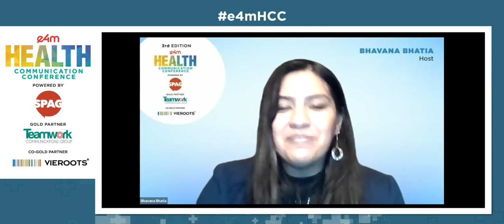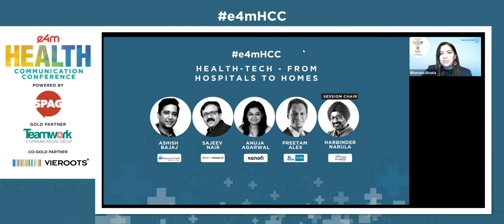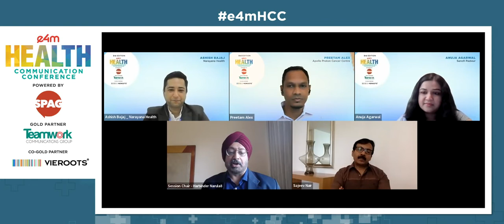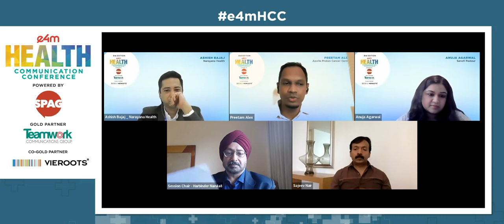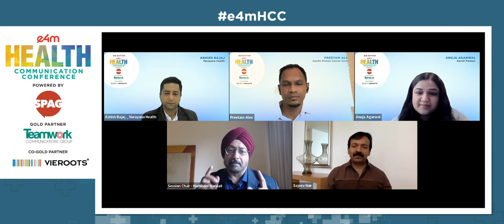Panel Discussion: HEALTH-TECH - FROM HOSPITALS TO HOMES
Technologies like artificial intelligence (AI), automation, and the Internet of Things (IoT) have percolated into almost every aspect of healthcare today. How do we see the future unraveling?
With more healthcare mobile apps in the making, be it for booking an ambulance in a click or getting tests done in a day without even stepping outside - do we see cloud healthcare services becoming a thing? and many more…
Speakers -
Ashish Bajaj, Chief Marketing Officer. Narayana Health
Sajeev Nair,  Chairman & Founder of Vieroots Wellness Solutions
Anuja Agarwal, Head of Marketing, Sanofi Pasteur
Preetam Alex, Head Of Marketing Communications, Apollo Proton Cancer Centre
Session Chair - Harbinder Narula, CEO, BW Healthcare World & BW Wellbeing World